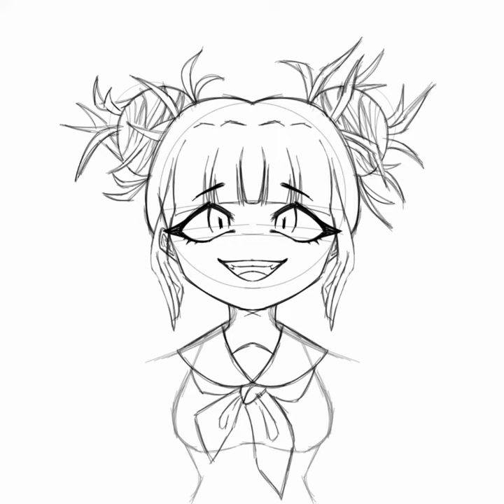messy sketch of toga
mostly i did this in a jeep but damn the road is bumpy as hell

sorry i delete the other one because my phone is acting up and i thought there is a duplicate of it so i delete it but it's the same video